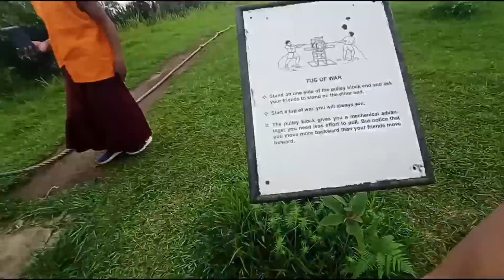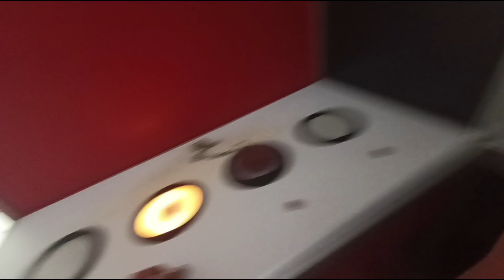Aju chai Lama sabai Jana durpin gumpa gako vlog.@paldendorjeevlog4170 .@dorjeetamangvlog7356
Aju chai special day ho so Lama sabai Jana durpin gumpa gako vlog